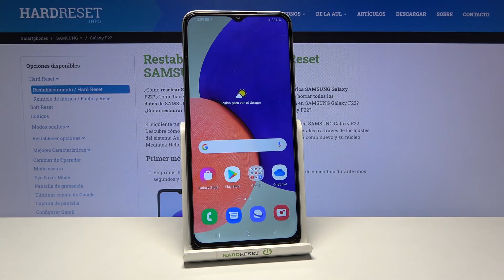Cómo restablecer configuración de Samsung Galaxy F22 - borrar ajustes de Samsung Galaxy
En este tutorial te mostramos cómo restablecer la configuración de fábrica en tu Samsung Galaxy F22. Si quieres recuperar la configuración original y restablecer todos los ajustes sin perder tus datos, sigue las instrucciones y hazlo con nosotros fácil y rápido. Esta operación no afectará los archivos personales de tu celular.

¿Cómo borrar todos los ajustes de Samsung Galaxy F22? ¿Cómo restablecer de fábrica Samsung Galaxy F22? ¿Cómo formatear o restaurar Samsung Galaxy F22? ¿Cómo recuperar la configuración original en Samsung Galaxy F22? ¿Cómo restaurar Samsung Galaxy F22 a configuraciones de fábrica? ¿Cómo volver al estado de fábrica y reiniciar ajustes en Samsung Galaxy F22?